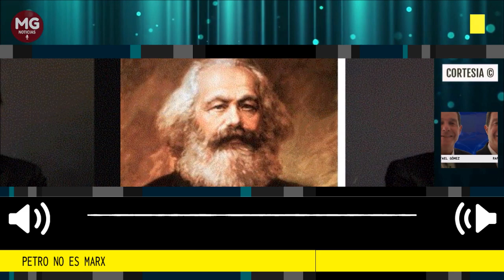PETRO NO ES MARX ⛔ Columna Rafael Gómez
Dentro de las indagaciones al continuo fracaso de América Latina como continente en permanente involución; debemos comentar que, precisamente, Latam ha sido una sociedad asincrónica con los tiempos presentes; siempre buscando las excusas de su atraso mental en los análisis descriptivos y coyunturales que proponen ciertas escuelas de las ciencias sociales.